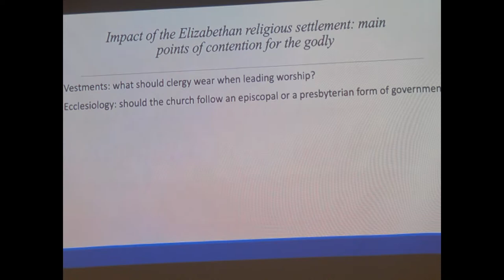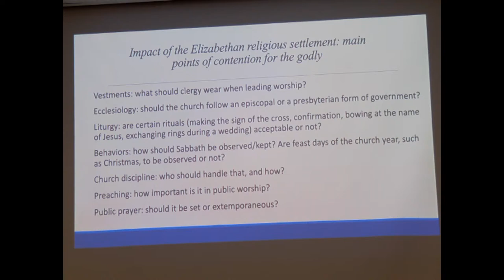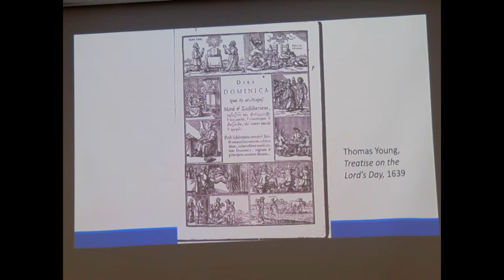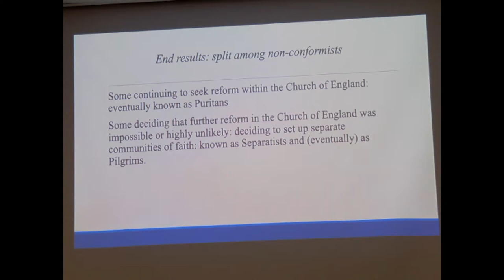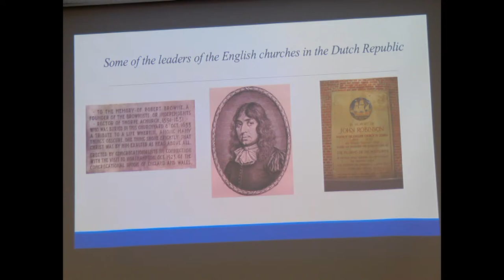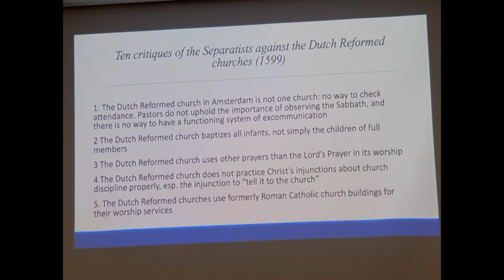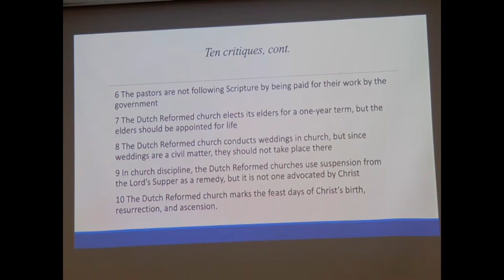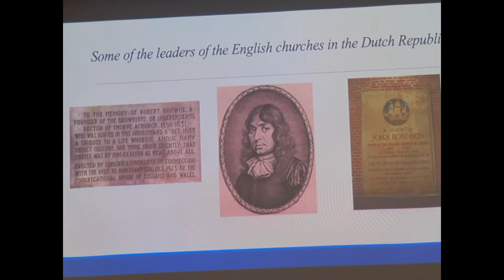An Often Forgotten Story w/ Dr. Karin Maag